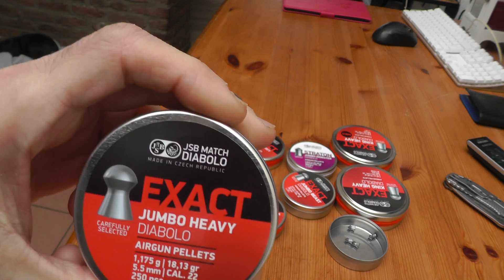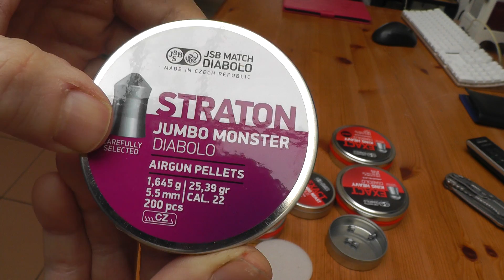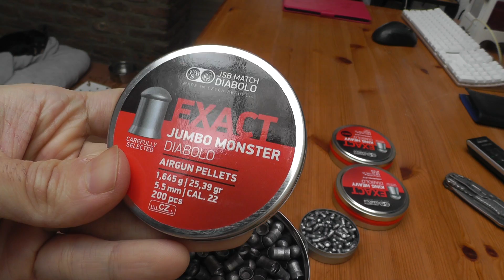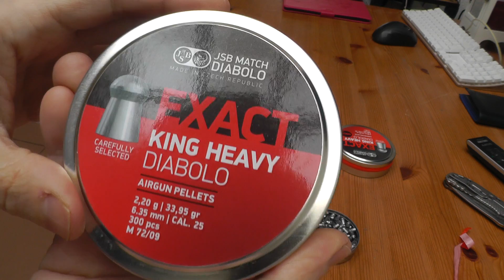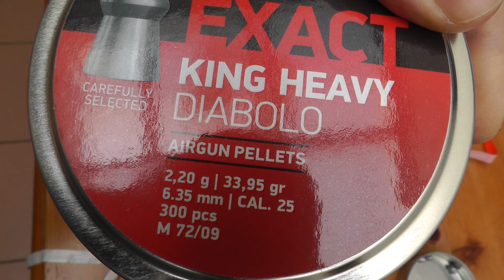دقیق ترین ساچمه تفنگ بادی جی اس بی اگزاکت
بهترین و دقیق ترین ساچمه برای تفنگ های بادی ساچمه جی اس بی  اگزاکت در کالیبرهای مختلف است
از این ساچمه در کلوب های تیراندازی و مسابقات رسمی  به عنوان ساچمه استاندارد استفاده میشود.
قیمت هر بسته ساچمه 500 عددی کالیبر 5.5 معادل 12 یورو است

بدترین و بی دقت ترین  ساچمه ها، انواع مدل های ساخت ایران است که بخاطر شکل نامتقارن؛ داشتن پلیسه و سبکی بیش از حد موجب آسیب دیدن لوله، فنر؛ پیستون و سیلندر در تفنگ شما  خواهد شد؛ هرگز از ساچمه ایرانی در تفنگ های قوی استفاده نکنید؛ الا مدل های ارزان قیمت و ضعیف چینی